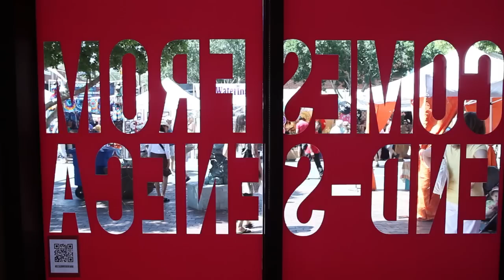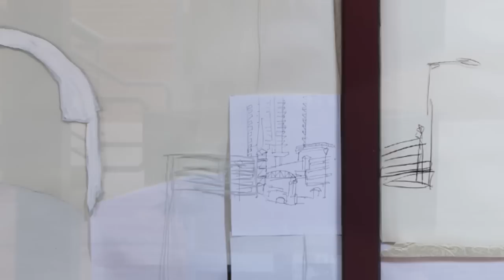IN FLUX: Cycle 2